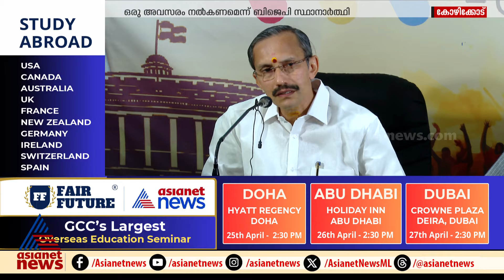കോഴിക്കോട്ടെ വികസനത്തെച്ചൊല്ലി കൊമ്പുകോർത്ത് സ്ഥാനാർത്ഥികൾ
Check out the latest news from Kerala, India and around the world. The latest news on Mollywood, Politics, Business, Cricket, Technology, Automobile, Lifestyle & Health and Travel. More on asianetnews.com കോഴിക്കോട്ടെ വികസനത്തെച്ചൊല്ലി കൊമ്പുകോർത്ത് സ്ഥാനാർത്ഥികൾ; ഇടതിനും വലതിനും വിശ്രമം കൊടുത്ത് തനിക്ക് അവസരം നൽകണമെന്ന് എൻഡിഎ സ്ഥാനാർത്ഥി